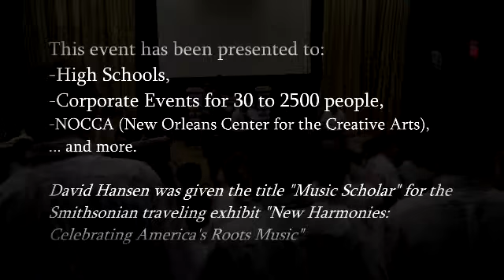100 YEARS OF JAZZ sm Part 2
Part Two of Two (2/2). Hansen's jazz band, lecture and slideshow takes you on a musical journey to better understand where jazz came from, how it formed and the amazing music this musical genre produced.